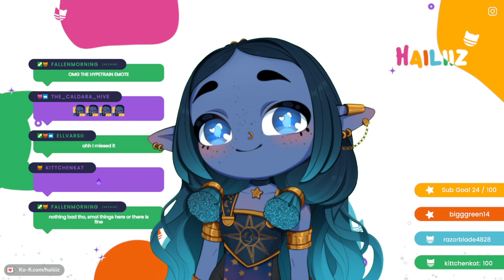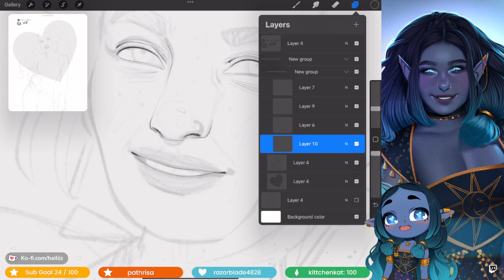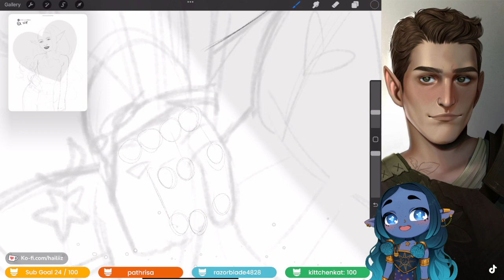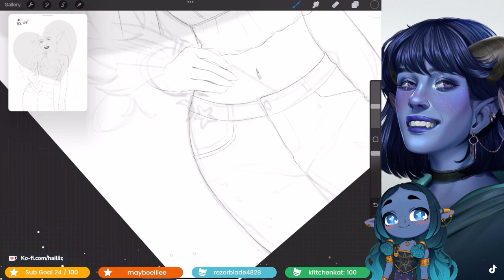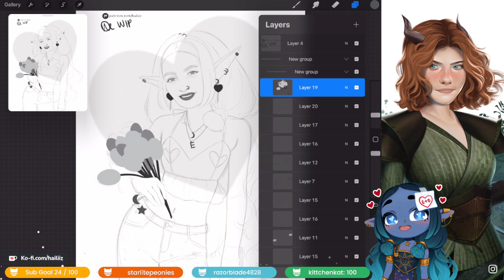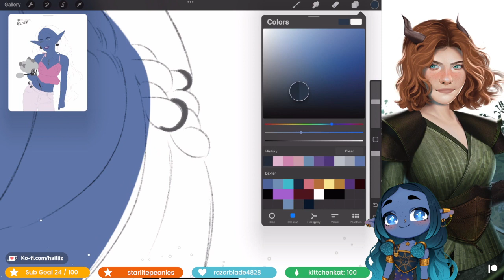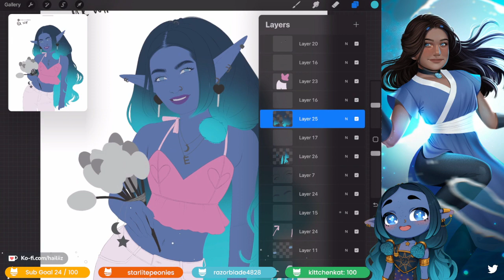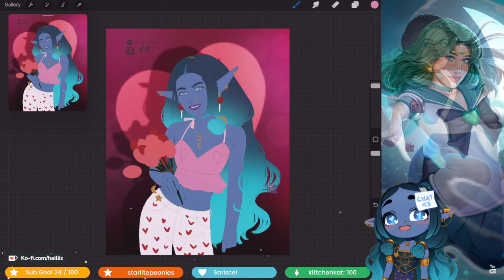Valentines Baxter | ART STREAM | VOD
ART STREAM | Twitch VOD

♡ F I N D ME HERE ♡